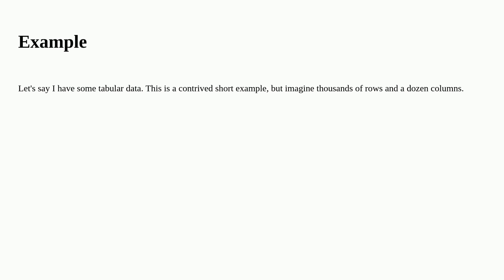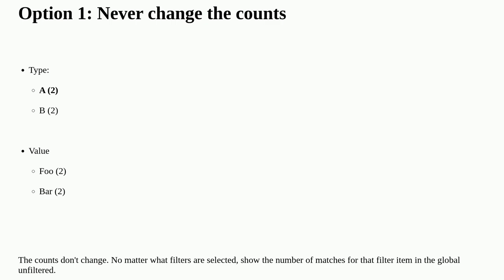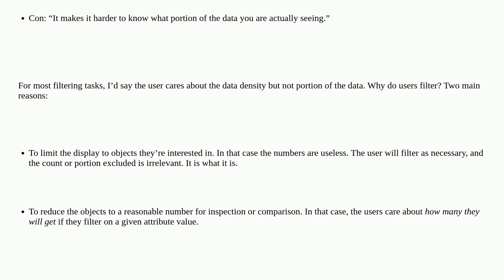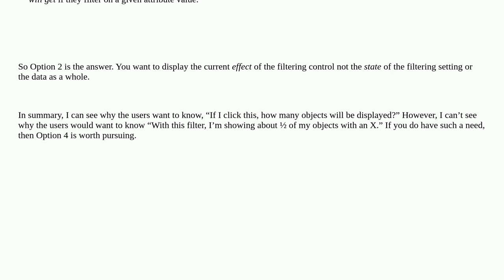Ux: What exactly do you count when filtering items in multiple filtering menus that all interact ...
What exactly do you count when filtering items in multiple filtering menus that all interact to filter a dataset

A special thanks goes out to the awesome community

  filter badge tables counter dropdown